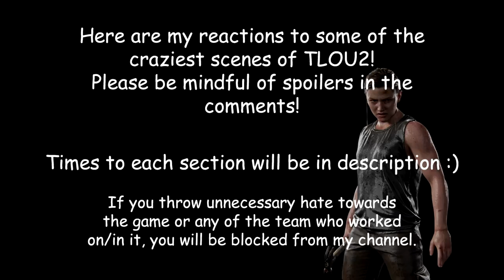This game RIPPED my heart out! The Last Of Us 2- REACTIONS!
Reactions to BIG scenes in TLOU2! I will soon have a funny moments montage made, so look out for that in the coming weeks! Full playthrough on my Twitch

Time Stamps-

Joel F: 00:50

Museum: 06:30

Dina Announcement:  11:30

Jesse F: 13:25

Rat King: 14:25

Manny F / Tommy: 17:40

Yara F: 19:35

Abby and Lev Captured: 22:10

Dance / Ellie Leaves: 25:10

Final Fight: 30:55

Ellie and Joel Final Flashback: 42:30

I stream on Twitch 6 days a week, playing TLOU2, Fallen Order, DMC5, FF7 Remake, God of War, Battlefront 2 and more!!!